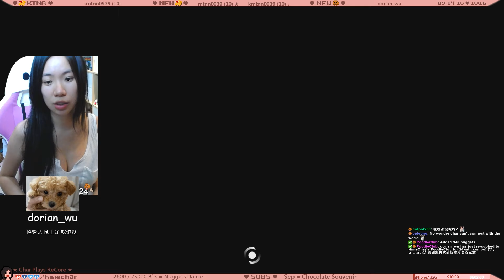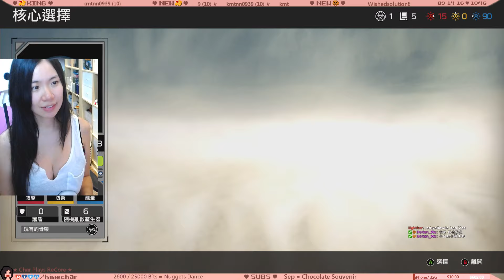ReCore 玩曉玲 - #1 我愛狗狗 [核心機群 中文版] 09/14/2016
曉玲中英雙語遊玩《核心機群》實況紀錄 #1: 我愛狗狗。控制跟引導很順暢，好玩！有點聯想到《拉捷特與克拉克》，但完全新奇！傳奇製作人稻船敬二和《銀河戰士》系列幕後團隊 Armature Studio LLC 攜手打造合力創作的「ReCore」，是一款精心製作並為全新世代打造的動作冒險遊戲。又命核心重铸/再生核心/重建核心/核心機群。
Char trolls ReCore (Bilingual, Noob, Action-adventure). Day 1: I LOVE MY DOGE. ReCore is an action-adventure platform video game developed by Comcept and Armature Studio and published by Microsoft Studios for Microsoft Windows and Xbox One. Controls and guides are great, smooth and simple. It has a Ratchet & Clank feel to it but very refreshing!

更多動作影片集